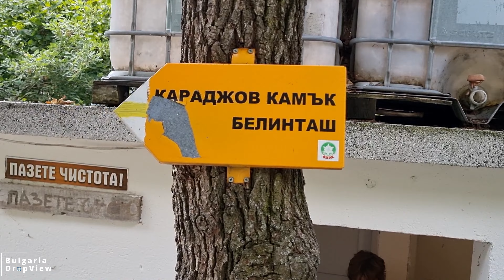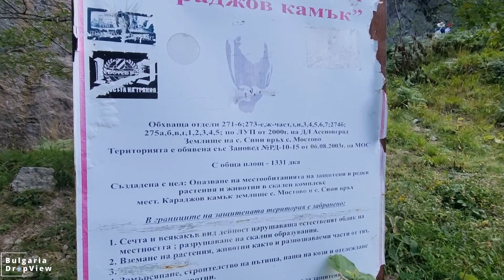BG44. Караджов камък и ПОРТАЛЪТ към "Светът на МЪРТВИТЕ"!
Караджов камък и ПОРТАЛЪТ към "Светът на МЪРТВИТЕ"!
Здравей България! 🇧🇬
Епизод BG44. Караджов камък и ПОРТАЛЪТ към "Светът на МЪРТВИТЕ"!

🚩 Timecodes
0:00 - Интро
2:23 - Трейлър Bulgaria DropView
2:43 - Къде се намира?
3:25 - Пристигане на Кръстова гора
4:40 - Маршрути за Караджов камък
6:21 - Един случаен приятел
7:02 - Какво представлява Караджов камък?
9:08 - Щерните и тяхното предназначение
9:40 - Изкачване по стълбата
11:23 - I Част - Научната информация
14:02 - II Част - Хипотези за предназначението
19:44 - Заключителни думи

В днешната серия, както и в следващите 2, се отправяме към една местност в Източните Родопи наричана „Свещеният енергиен триъгълник“ или „Свещената родопска триада“, която е между трите енергийни точки ­ Кръстова гора, Караджов камък и Белинташ.
И трите възвишения са с почти еднаква надморска височина както аналогично следва: 1396, 1448 и 1226 метра и са почитани като светилища от най-древни времена. Вярва се, че всяко от местата е свързано с определена енергия и предназначение. Кръстова гора или Кръстов връх е считан за мястото, където може да се докоснеш до Твореца или света на боговете; Караджов камък е портал към отвъдното или „Света на мъртвите“, а Белинташ е мястото за връзка с Космоса в пряк и преносен смисъл или още „Света на живите“.

Някога да сте искали да видите България отвисоко? А да сте се чудили къде искате да отидете този уикенд? Струва ли си? Къде се намира, как се стига и какво представлява? Този канал има за цел да покаже всички красиви места в България и природни забележителности в България. Както знаем нашата природа е уникална и неповторима! Станете част от инициативата, която съм подхванал - да обиколим цяла България! Ще станете свидетели на всички интересни места, които посещавам, които включват заснемане с дрон, влог, интервюта и тук-там някой дървен хумор. Очаквам вашата реакция - реакция на зрителя, най-добрият критик. Обратните градивни връзки са абсолютно задължителни. Бих искал да споделя с вас своите пътувания и личен опит. Може да ме последвате в социалните мрежи от линкове по - долу. Присъедините се към моето пътуване в България. Безплатно е!

Hello Bulgaria!
Episode BG44. Karadjov stone and the PORTAL to the "World of the DEAD"!

In today's series, as well as in the next 2, we go to an area in the Eastern Rhodopes called "The Sacred Energy Triangle" or "The Sacred Rhodope Triad", which is between the three energy points Krastova Gora, Karadjov Kamak and Belintash.
All three elevations are of almost the same altitude as follows: 1396, 1448 and 1226 meters and have been revered as sanctuaries since ancient times. It is believed that each of the places is associated with a certain energy and purpose. Cross Forest or Cross Peak is considered the place where you can touch the Creator or the world of the gods; Karadjov Kamak is a portal to the afterlife or "World of the Dead", and Belintash is the place of connection with the Cosmos in a direct and figurative sense or also "World of the Living".

Have you ever wanted to see Bulgaria from above? Wondering where you want to go this weekend and if the place is worth it? Where is it located, how to get there and what is it? This channel aims to show all the beautiful places and natural landmarks in Bulgaria. As we know, Bulgarian nature is unique and breathtaking! Be a part of the initiative that I have taken up - let's travel all over Bulgaria! You will witness all the interesting places I visit through my drone footage, vlogs, interviews and, of course, some awkward humor. I need to hear your feedback, that of the viewer: the best critic. Your feedback is essential for me to improve and grow my channel and create better footage. Please join me on my journey through my travels and personal experiences. Join me in my trips around the beautiful Bulgarian nature. It's free!